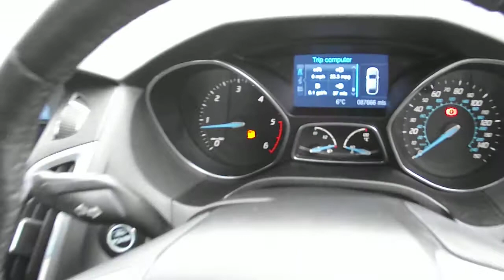(11) 2011 FORD FOCUS 1.6 TITANIUM TDCI 115 5d 114 BHP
£4500

Just in this sought after FORD FOCUS 1.6 TITANIUM TDCI 115 5d 114 BHP, the vehicle comes has a MOT till December alloys reverse sensors 60/40 rear folding seats spare wheel & tool kit parcel shelf Isofix height adjustable driver and passenger seats service pack full electric windows & mirrors trip computer electric folding mirrors cruise control audio mounted steering controls push start button Bluetooth auto heating controls 6 speed gear box eco button 12 volt socket front and rear arm rest